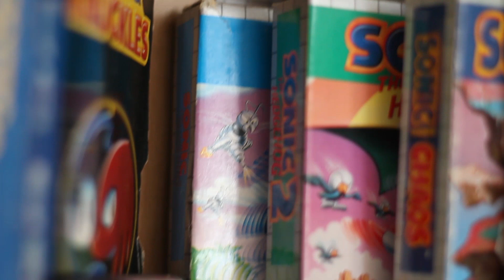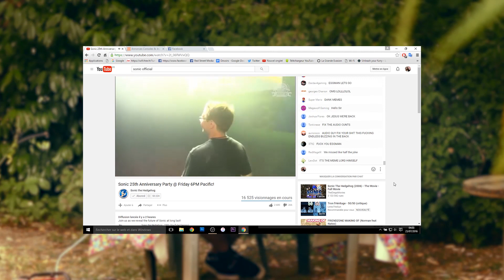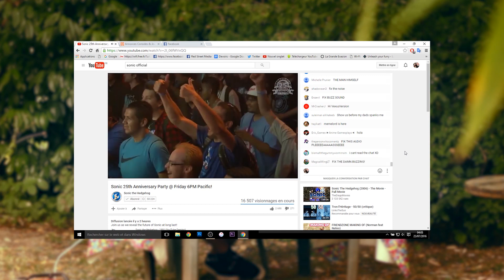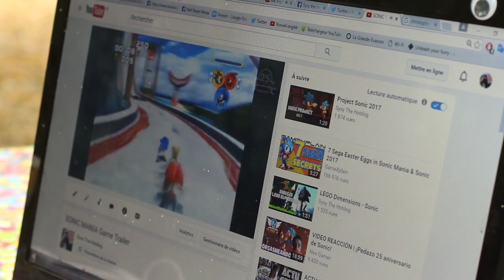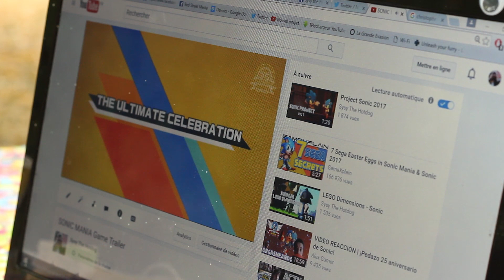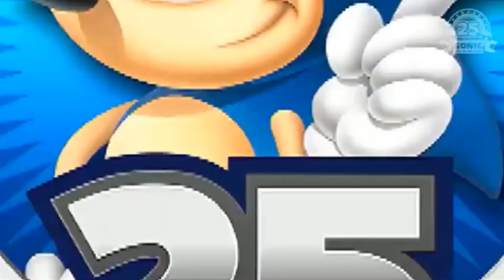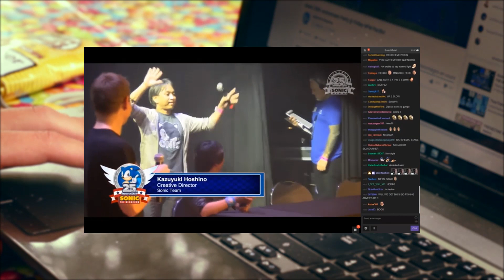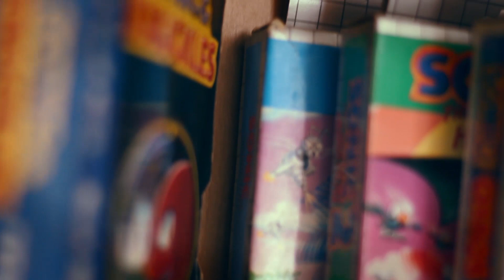PARLONS DES 25 ANS DE SONIC LE HÉRISSON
Retrouvons Sysy The Hotdog le littéraire fragile dans "Les 25 ans de Sonic le hérisson " - Première vidéo dans ce style, j’espère que vous apprécierez! Et bonne vacances! :)

Hier se tenait la soirée d'anniversaire des 25 ans de Sonic!
SONIC MANIA est prévu pour 2017, et ça sent bon.